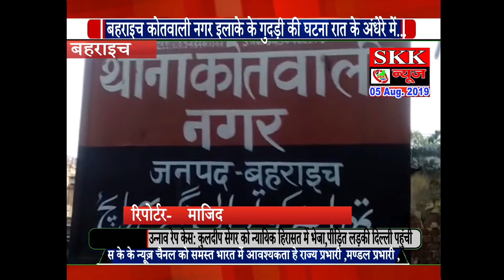घरवाले गए थे वाराणसी भोले बाबा के दर्शन करने के लिए और चोरों ने बोल दिया घर में हमला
SKKNEWS चोरों ने बनाया घर को निशाना और लगभग 6 लाख नगदी समेत जेवरात किया पार
बहराइच कोतवाली नगर इलाके के गुदड़ी की घटना रात के अंधेरे में नकाबपोश चोरों ने घर को निशाना बनाया लेकिन इस बार चोरों का करिश्माई अंदाज कुछ और ही रंग लेकर आया यह नकाबपोश चोर काफी दिनों से योजना बना रहे थे लेकिन इनकी योजना सफल नहीं हो रही थी इधर घरवालों ने भोलेनाथ की नगरी बनारस जाने का ठानी की सावन के पावन महीने में दर्शन करने के लिए पूरा परिवार बनारस के लिए निकल पड़ा दूसरी और नकाबपोश चोरों को इतना सुनहरा अवसर और पहले नहीं मिल सकता था एक तरफ परिवार जन जैसे ही अपने गंतव्य स्थान गुदड़ी से बनारस के लिए रवाना हुए मकान सुनसान देख कर चोरों ने मकान पर हमला बोल दिया और आपको बता दें कि चोरों ने नकदी समेत 6 लाख  का जेवरात उड़ा ले गए हंगामा तो तब खड़ा हो गया जब पता चला कि जहां चोरी हुई उसी के बगल में भाजपा कैबिनेट मंत्री मुकुट बिहारी वर्मा का मकान है और मौके की जानकारी मिलते ही C.O व कोतवाली नगर पुलिस फोर्स और फॉरेंसिक टीम छानबीन के लिए जुट गई C.O ने बताया जल्द ही इस चोरी का खुलासा कर दिया जाएगा और उन चोरों को सलाखों के पीछे जल्द ही भेज दिया जाएगा
बाईट-: T.N दुबे C.O
बाईट-: मुकेश रस्तोगी पीड़ित
रिपोर्ट-: माजिद बहराइच